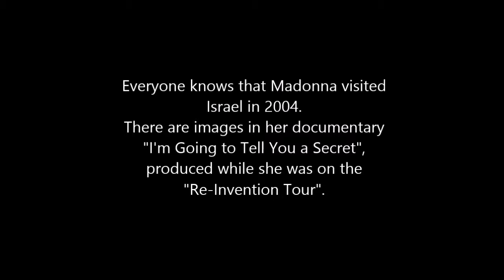Madonna in Rabbi Ashlag's Tomb - 2004 - part 2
A voice recording was released of Madonna inside her car going to visit Rabbi Ashlag's Tomb in Israel on September 19th, 2004.